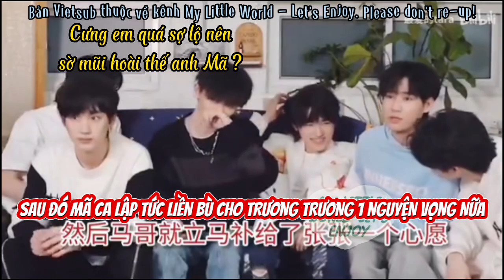[Vietsub][Mã Gia Kỳ x Trương Chân Nguyên][马嘉祺 x 张真源][祺源 - Kỳ Nguyên] - "Sóc Nhỏ" Của Mã Ca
Chiếc "bè lá" này là mềnh ngang ngược và bất chấp để leo lên. Ai là "bè bạn" thì vào đàm đạo nhoa.
BẤM "ĐĂNG KÝ" ĐỂ TIẾP THÊM ĐỘNG LỰC CHO MỀNH NHA CẢ NHÀ. IU IU NHÌU.